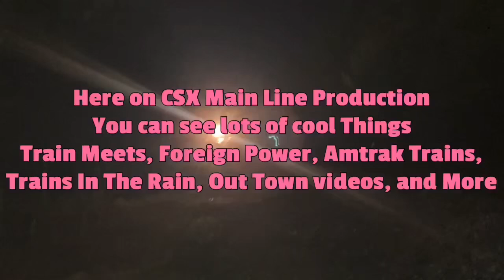CSX 5353 Leads Long CSX I032 Intermodal Combo NB Departing Florence SC